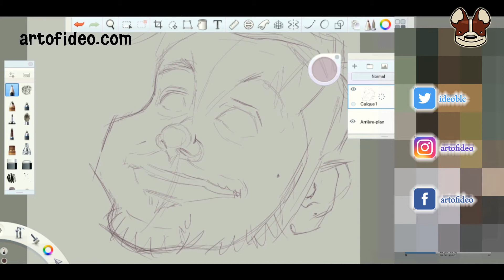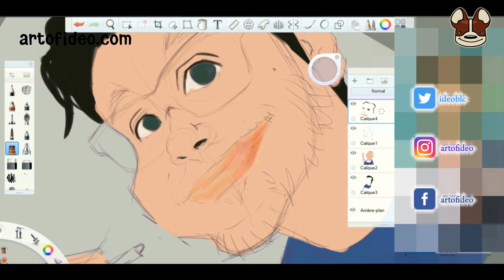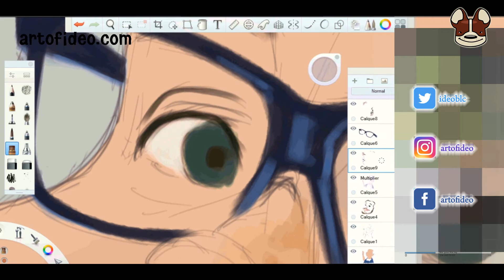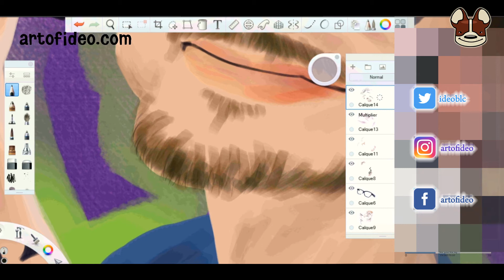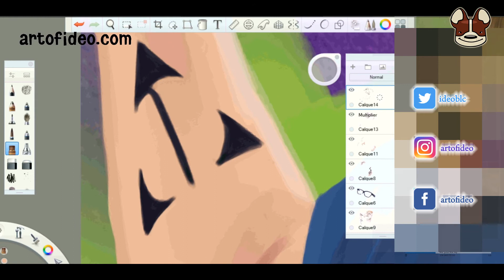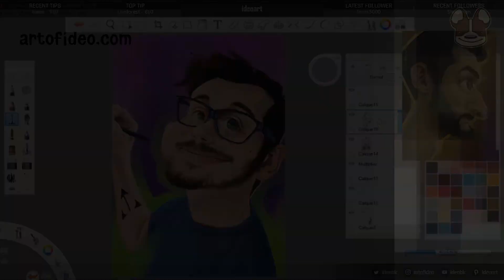Caricature - Max Grecke [Autodesk Sketchbook]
Timelapse de la caricature de Max Grecke, réalisée durant un stream sur Twitch.tv/ideoart avec Autodesk Sketchbook.